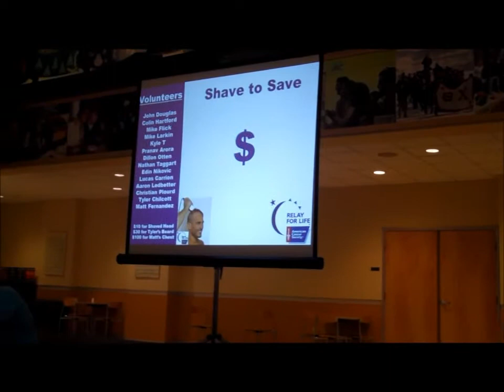Shave to Save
Broadcast piece for Newswriting Class. Allegheny College.